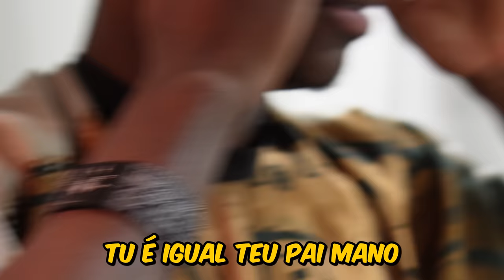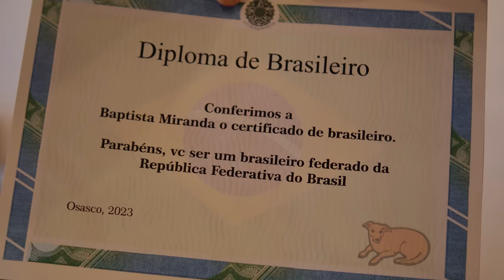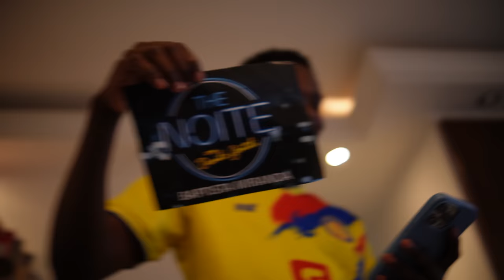FUI PRO THE NOITE e MOSTREI O SHAPE